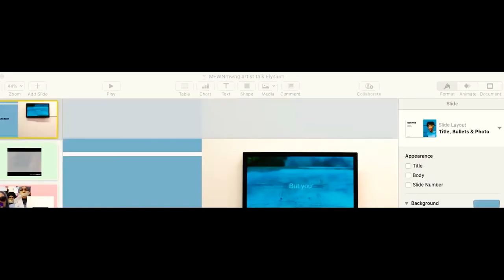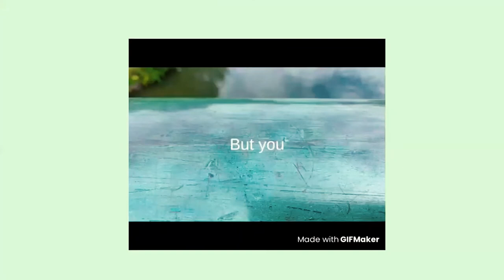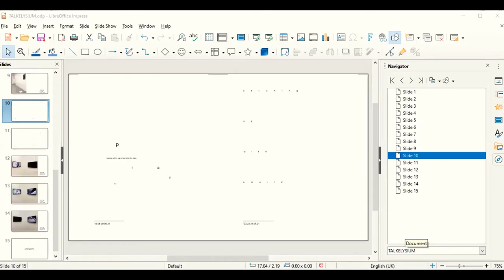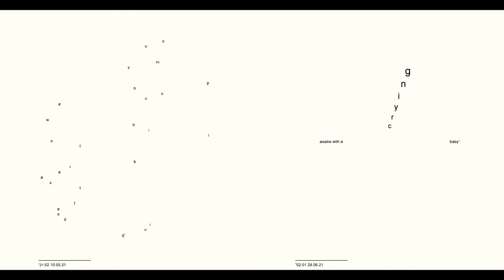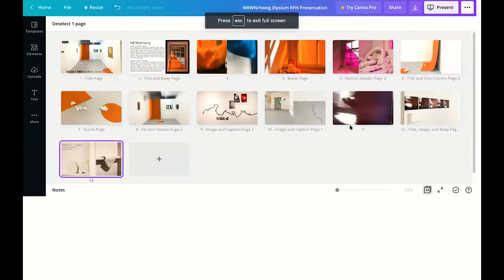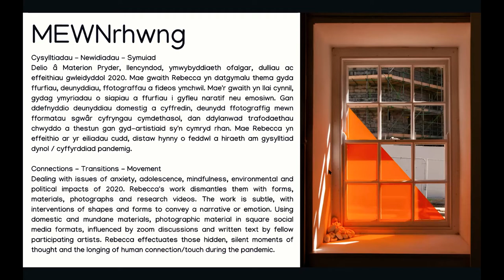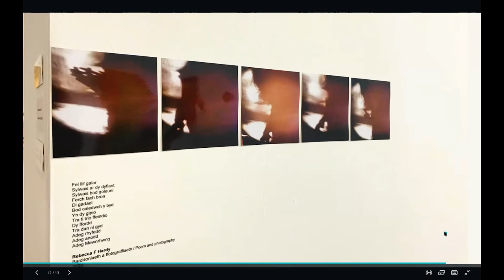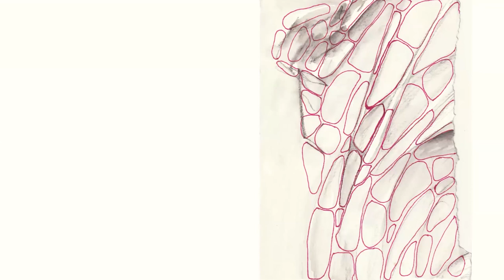Artists Talk: MEWNrhwng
MEWNrhwng is a multi-disciplined exhibition that presses on the notion of transition, of a physical, metaphorical, or psychological state. It is a collaboration between artists Najia Bagi, Jenny Cashmore, Rebecca F Hardy, and Gemma Lowe. It is the in-between moments of here or there, now, or then, them or us, reflecting on the surroundings and connections of place, longing, grief and boundaries.
The exhibition at elysium is the second instalment of the project showcasing new pieces of artwork and adaptations from the first showcase at Oriel CARN, Caernarfon.

Arddangosfa amlddisgyblaethol yw MEWNrhwng sy'n pwyso ar y syniad o drosglwyddo, o gyflwr corfforol, trosiadol neu seicolegol. Mae'n gydweithrediad rhwng yr artistiaid Najia Bagi, Jenny Cashmore, Rebecca F Hardy, a Gemma Lowe. Yr adegau rhwng yma neu acw, nawr neu yn y man, nhw neu ni, gan fyfyrio ar amgylchoedd a chysylltiadau o lle, hiraeth, galar a ffiniau.
Yr arddangosfa yn Elysium yw ail randaliad y prosiect sy'n arddangos darnau newydd o waith celf ac addasiadau o'r arddangosfa gyntaf yn Oriel CARN, Caernarfon.